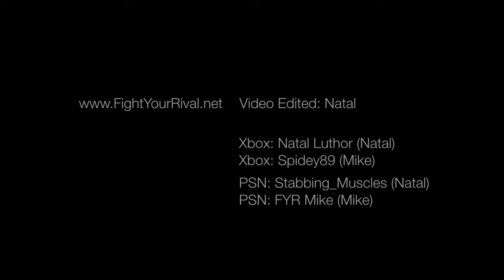Fight Your Rival!: Seasons Beatings Summer Slam Recap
Natal gives his thoughts on this past weekend's Seasons Beatings: Summer Slam tournament. Enjoy